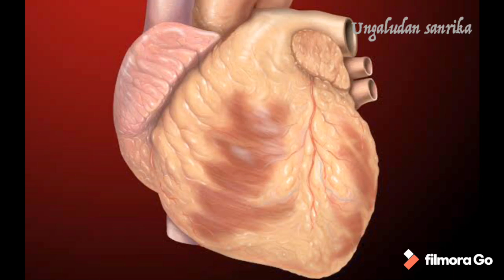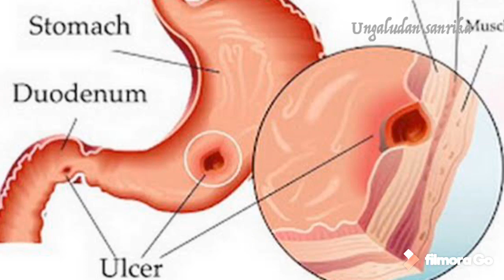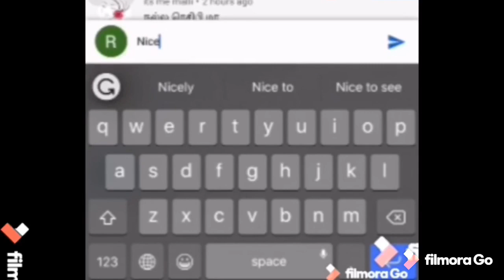வேகமாக எடை குறைய/ Benefits of amla juice for our health | நெல்லிக்காய் juice | gooseberry juice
Thanks for all supporting our channel. Our channel reached 1000 subscribers successfully.

உடல் எடை குறைப்பு என்பது இன்றைய காலக்கட்டத்தில் பல பேருக்கும் முக்கியமான ஒன்றாக விளங்குகிறது. உடல் எடை குறைப்பிற்கு பல இயற்கை தந்த பழங்கள் உள்ளது. அப்படி உடல் எடையை குறைக்க தூண்டிவிடும் ஒரு கனி தான் நெல்லிக்காய். இந்திய கூஸ்பெர்ரி என அழைக்கப்படும் நெல்லிக்காயில் பல ஊட்டச்சத்துக்களும், வைட்டமின்களும் வளமையாக உள்ளது.

In this video, I'm explaining the usage of amla. This helps to our weight loss and hair. So kindly watch and share my video.

Do give it a try. Stay Happy and healthy